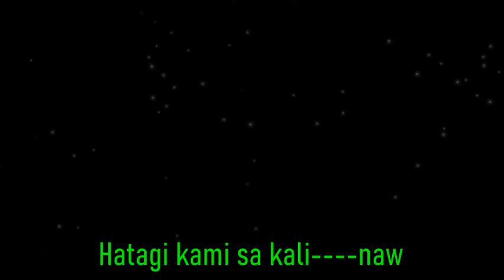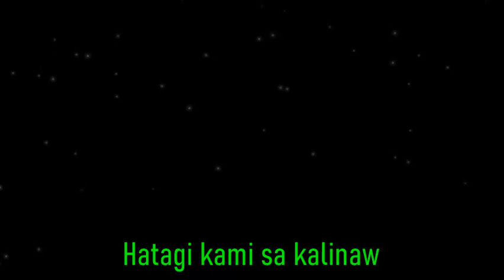7TH MASS KORDERO KARAOKE INSTRUMENTAL